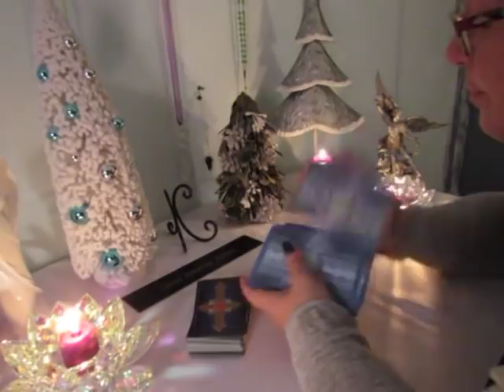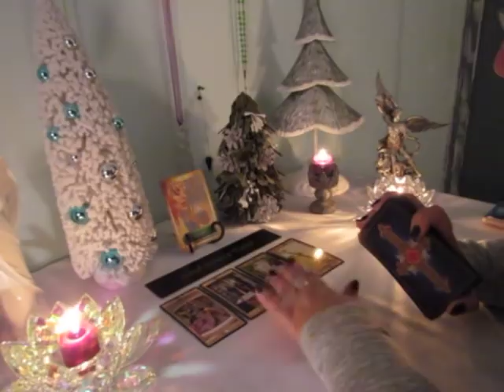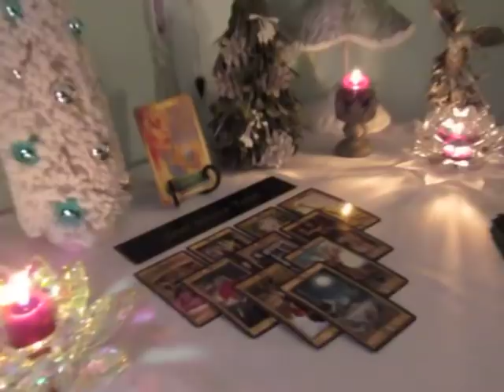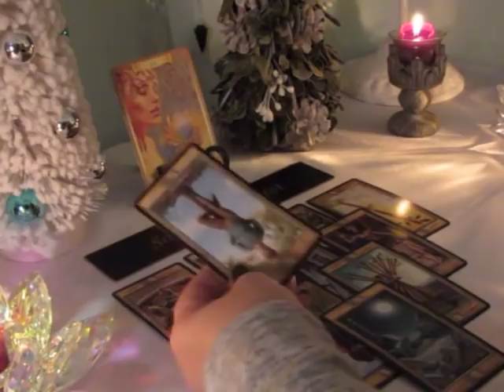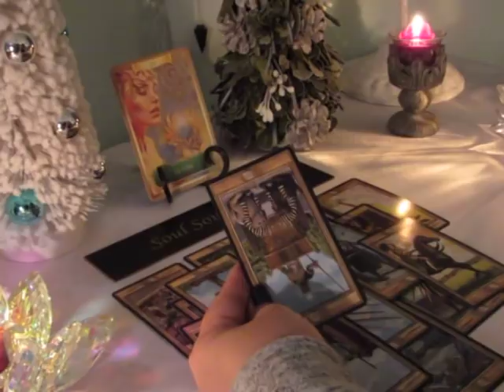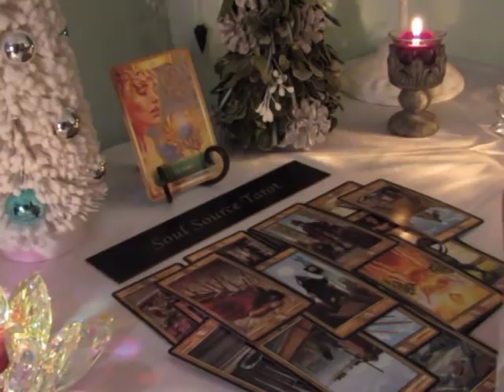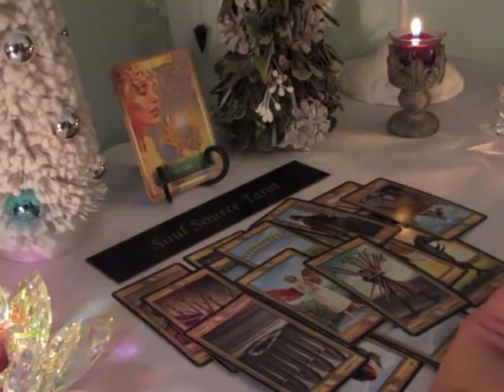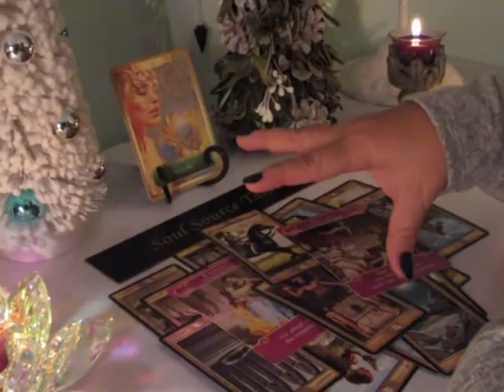~Cancer~Cheated~Endings~New Beginning~December~Cancer December Tarot Reading